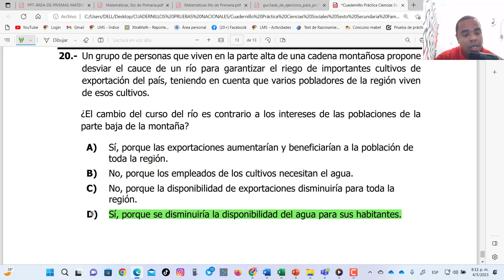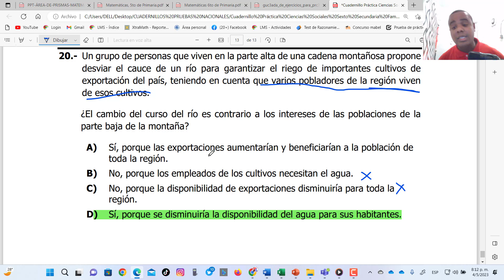CLÍNICA PRUEBAS NACIONALES 2023 | CIENCIAS SOCIALES PREGUNTA 20. DESVIAR EL CAUSE DEL RÍO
Bienvenidos una vez más a este canal, yo soy Profe Leonardo. En este video estaremos analizando la pregunta numero 1 de la clinica de ciencias sociales ´pruebas nacionales 2023.